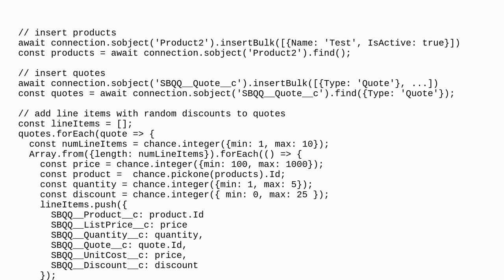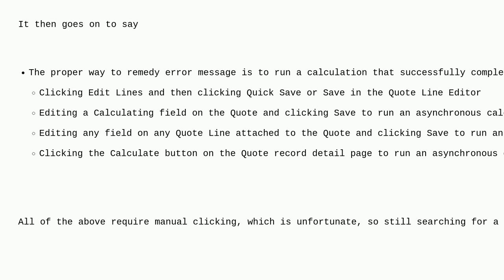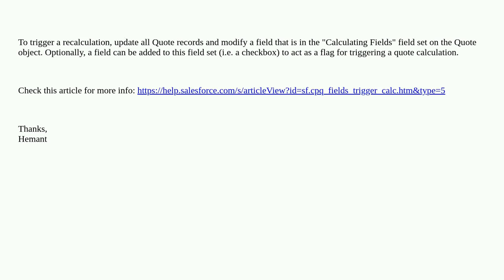Salesforce: jsforce CPQ quote & quoteline force recalculation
jsforce CPQ quote & quoteline force recalculation

A special thanks goes out to the awesome community

  cpq jsforce quote apex